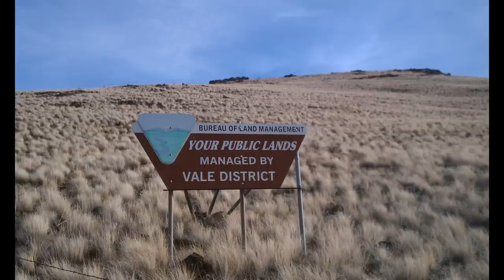Avoiding an Endangered Listing for the Sage Grouse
Leading researcher and scientist Dr. Jack Connelly of Blackfoot, Idaho speaks out on efforts to conserve the Greater Sage Grouse to avoid an endangered listing by the USFWS.  Dr. Connelly is also a member of Backcountry Hunters & Anglers and was interviewed by Oregon Public Broadcasting.